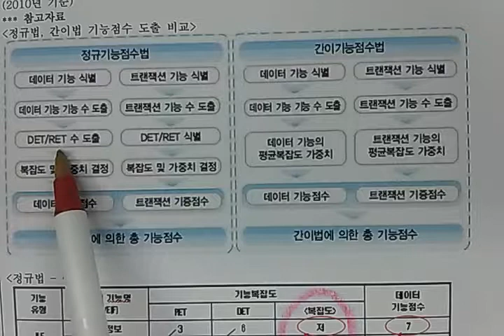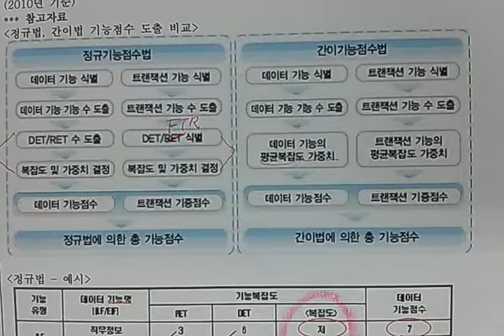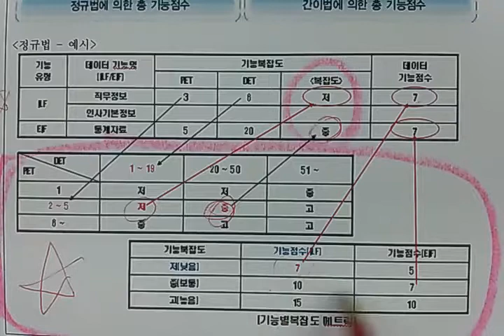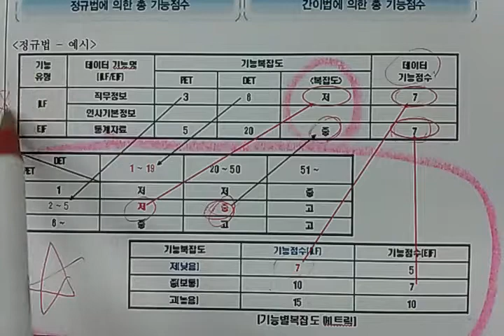기술사 - 소프트웨어공학 - 기능점수법